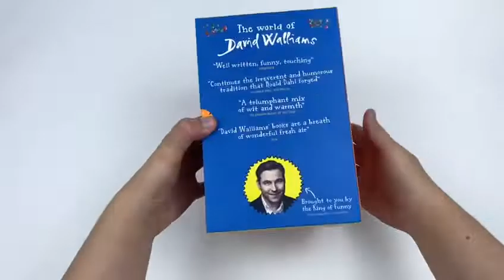The World Of David Walliams Collection 5 Books Box Set Gangsta Granny, Mr Stink - Book Unboxing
Titles in this set:
Gangsta Granny
Billionaire Boy
Mr Stink
The Boy in the Dress
Ratburger

Gangsta Granny
A hilarious and moving story of old age, adventure, stolen jewels and swimming the Thames, from Sport Relief star and all-round hero David Walliams. I absolutely love David Walliams's books. In a few more years they will become classics. Sue Townsend, author of Adrian Mole Our hero Ben is bored beyond belief after he is made to stay at his grandmas house. Shes the boringest grandma ever: all she wants to do is to play Scrabble, and eat cabbage soup. But there are two things Ben doesnt know about his grandma.

Billionaire Boy
A hilarious, touching and extraordinary new fable from the author of Gangsta Granny. Joe has a lot of reasons to be happy. About a billion of them, in fact. You see, Joe's rich. Really, really rich. Joe's got his own bowling alley, his own cinema, even his own butler who is also an orangutan. He's the wealthiest twelve-year-old in the land.

Mr Stink
The second original, touching, twisted, and most of all hilarious novel for children by David Walliams beautifully illustrated by Quentin Blake. "Mr Stink stank. He also stunk. And if it was correct English to say he stinked, then he stinked as well. It all starts when Chloe makes friends with Mr Stink, the local tramp. Yes, he smells a bit. But when it looks like he might be driven out of town, Chloe decides to hide him in the garden shed. Now Chloe's got to make sure no one finds out her secret. And speaking of secrets, there just might be more to Mr Stink than meets the eye or the nose.

he sparkling debut childrens novel from David Walliams, co-creator and co-star of the multi-award-winning Little Britain. Dennis was different. Why was he different, you ask?

Well, a small clue might be in the title of this book. Charming, surprising and hilarious. The Boy in the Dress is everything you would expect from the co-creator of Little Britain. David Walliams beautiful first novel will touch the hearts (and funny bones) of children and adults alike.

Ratburger
The fifth screamingly funny novel from David Walliams, number one bestseller and fastest growing childrens author in the country. Hot on the heels of bestselling Gangsta Granny comes another hilarious, action-packed and touching novel the story of a little girl called Zoe. Things are not looking good for Zoe. Her stepmother Sheila is so lazy she gets Zoe to pick her nose for her. The school bully Tina Trotts makes her life a misery mainly by flobbing on her head. And now the evil Burt from Burts Burgers is after her pet rat! And guess what he wants to do with it? The clue is in the title. From the author that is being called a new Roald Dahl, Ratburger is not to be missed.